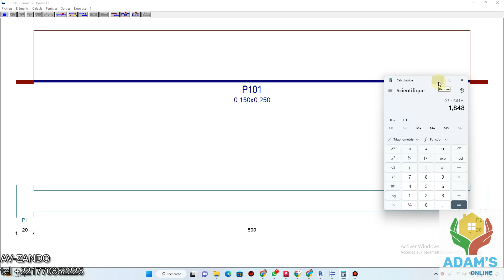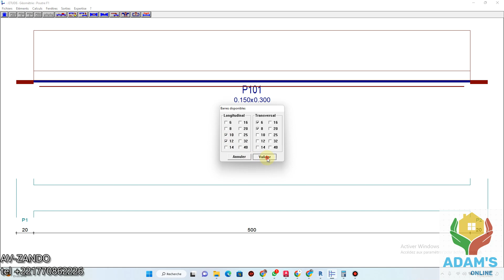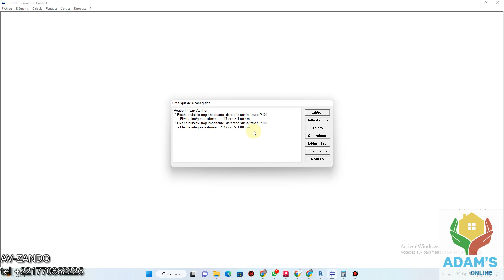LINTEAUX AVEC ACAPULCO